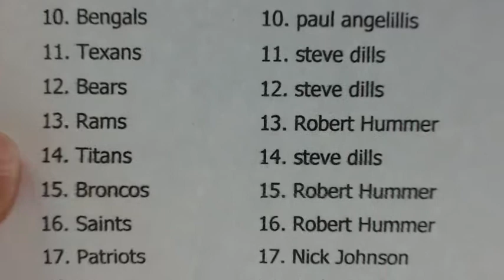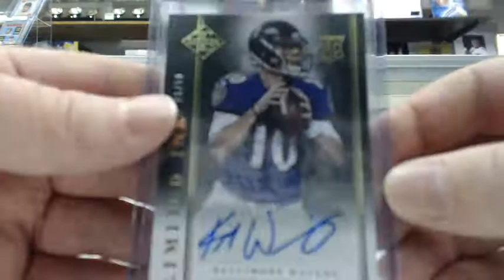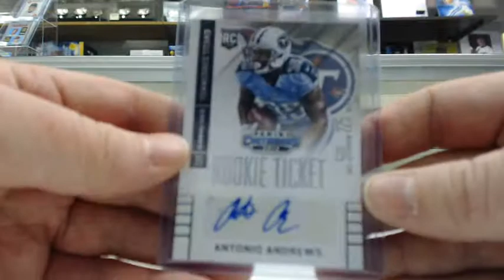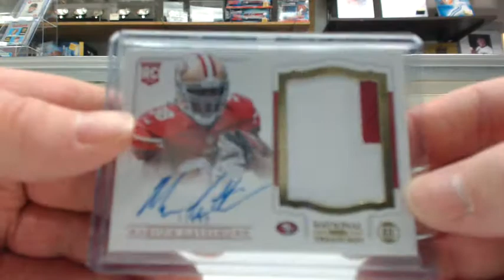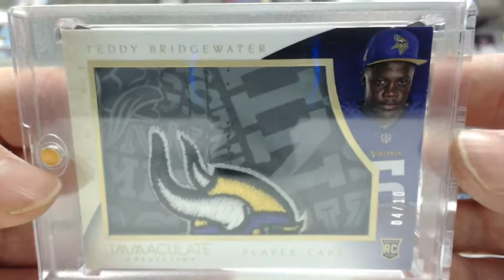Exchanger Card Breaks - NFL 6 Box High End Mixer Hit Recap - 02/18/15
Exchanger Card Breaks - NFL 6 Box High End Mixer Hit Recap Video On 02/18/15